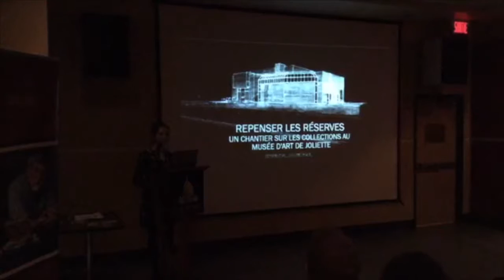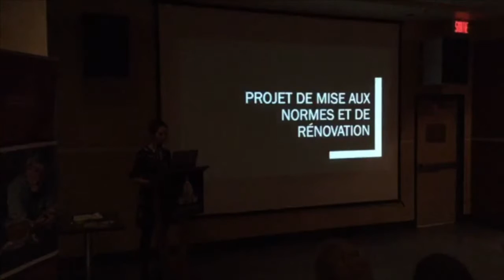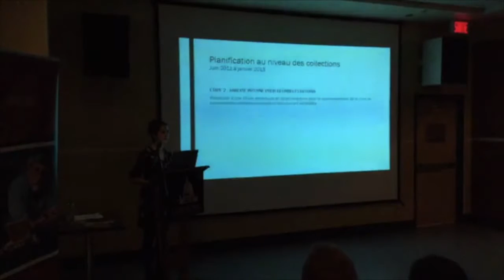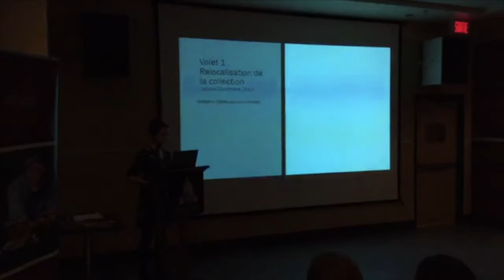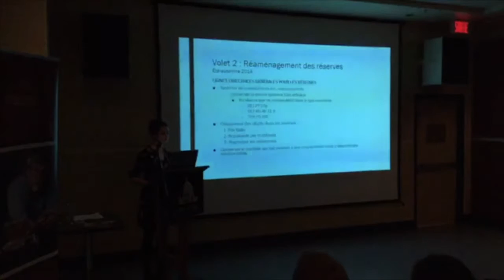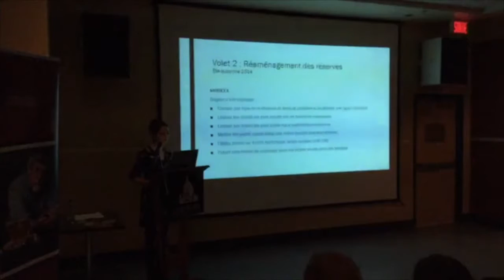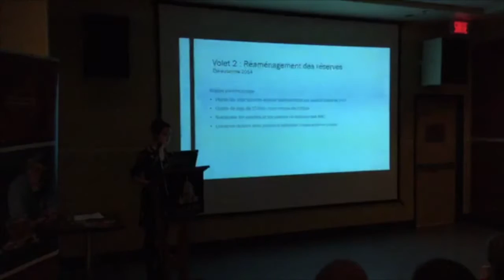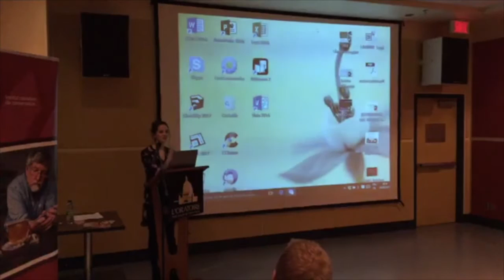RE-ORG Canada, Québec: Marie-Hélène Foisy (Institut canadien de la photographie)(7/8)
RE-ORG Canada, Québec: Conférence 10 mars 2017. Musée d'art de Joliette.